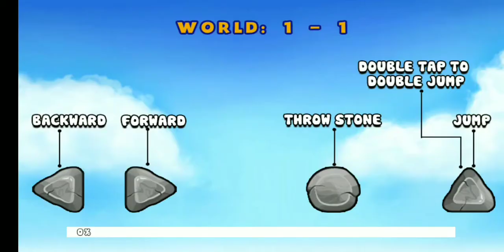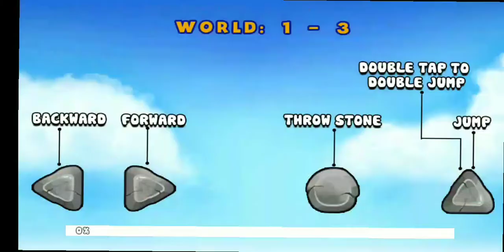Jungle adventure android mobile game